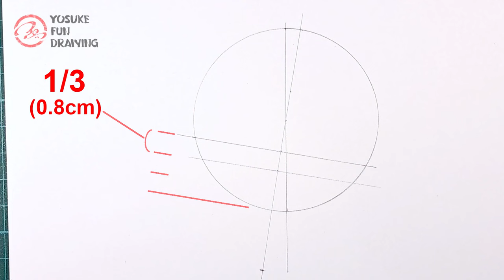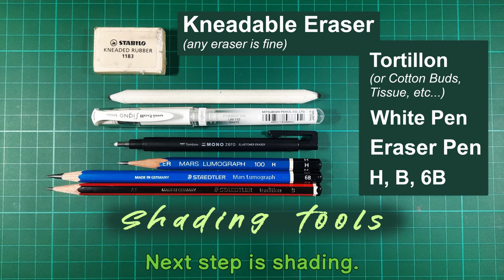How to draw Houtarou Oreki | Hyouka | Step by step Tutorial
- How to draw Hyouka
- Step by step tutorial
- How to draw Houtarou Oreki
- Drawing anime tutorial
- Anime tutorial Hyouka
- Pencil drawing Houtarou Oreki

-Tool info
Tortillon
Eraser Pen / Tombow Mono Zero 2.3mm
White pen / Uni-ball Signo broad